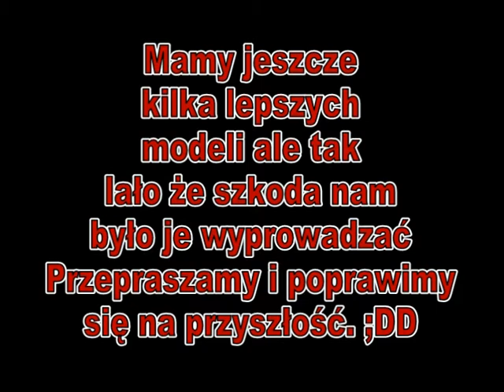Farmer's Zrębice odc. 1 - Biografia & Znaczenie Terenu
Przedstawiamy pierwszy film produkcji Farmer's Zrębice. Liczymy na ciekawe komentarze i częste klikanie na ikonkę "fajne". Dzięki nim będziemy mieć motywację do stwarzania nowych filmów.

Przesyłamy Pozdrowienia dla Mafii Danków, dzięki którym wpadliśmy na pomysł stworzenia takiej produkcji w mniejszym gospodarstwie. Na filmie uwidoczniona została sadzarka ziemniaków, która została zakupiona właśnie w Dankowie Małym :)